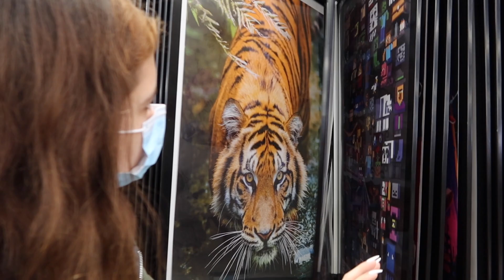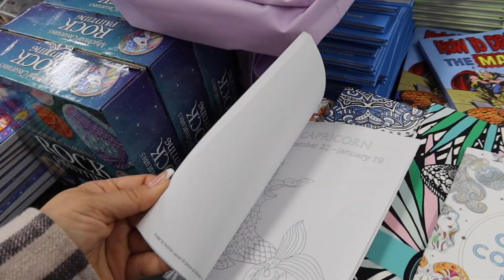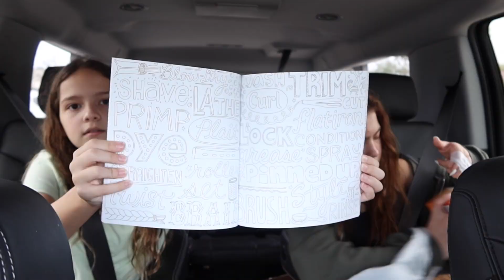$25.00 DOLLAR FIVE BELOW CHALLENGE | TIKTOK EDITION | SISTER FOREVER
$25.00 DOLLAR FIVE BELOW CHALLENGE | TIKTOK EDITION